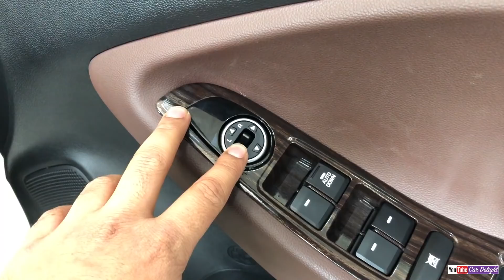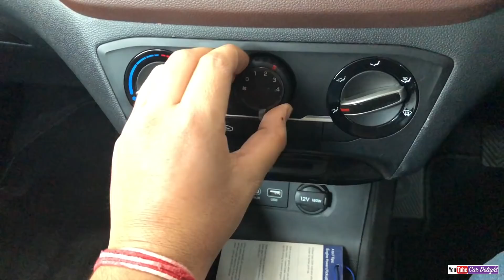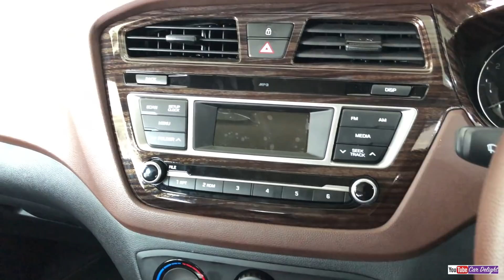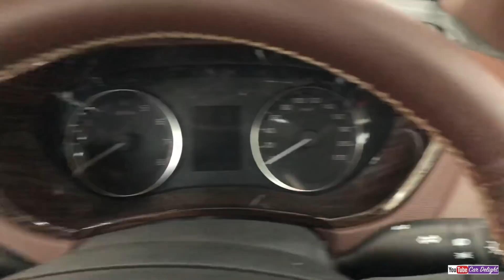Hyundai Elite i20 Interior,Exterior Modification and Best Accessories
Hyundai Elite i20 Interior and Exterior Modification and Best Accessories for i20.Fully modified elite i20 with all accessories.

Best Car Perfumes :